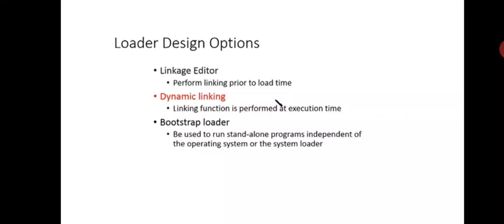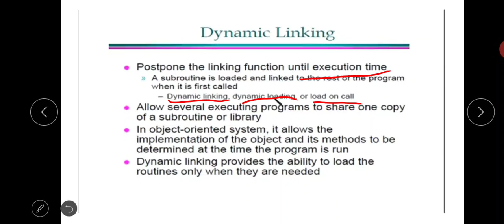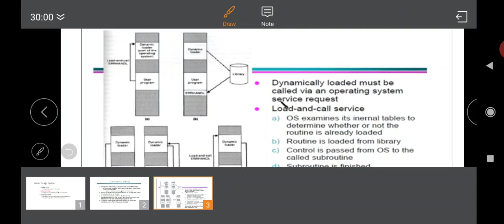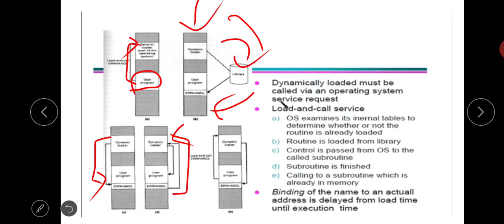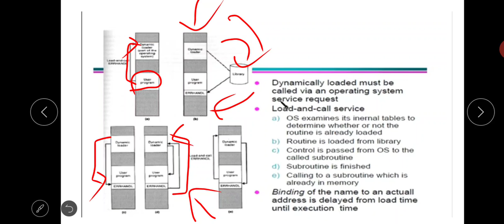Dynamic linking-System software-KTU